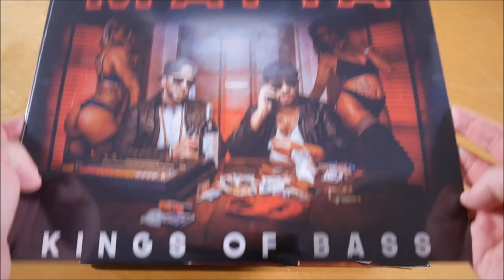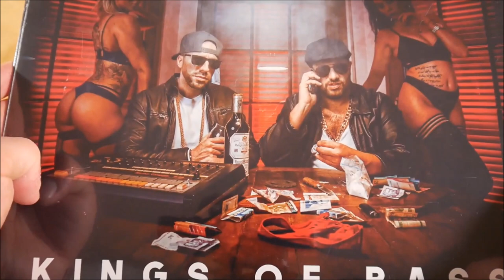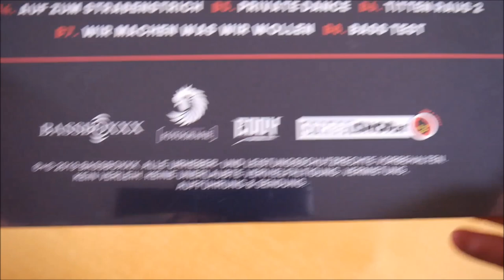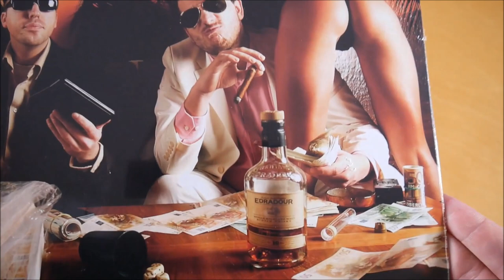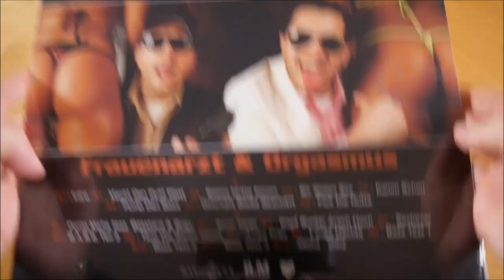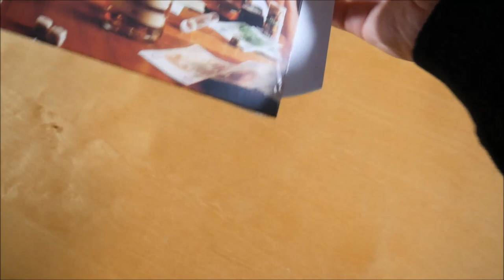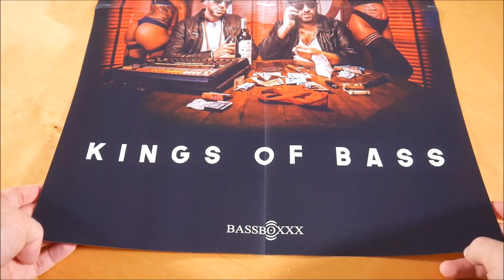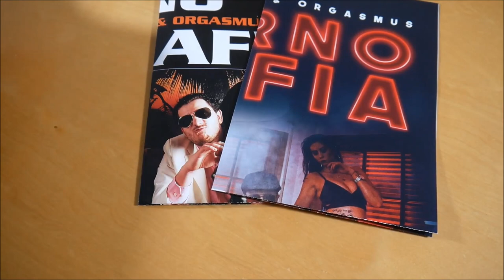Frauenarzt & King Orgasmus One - Porno Mafia Bundle Unboxing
In diesem Video zeige ich euch das Porno Mafia Bundle von Frauenarzt und King Orgasmus One.
► Hier könnt ihr das Album kaufen:
Bundle: ausverkauft
Weitere Musik von Frauenarzt
Weitere Musik von King Orgasmus One

► ALBUM INFOS
Frauenarzt & King Orgasmus One - Porno Mafia
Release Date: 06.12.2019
Kaufpreis: 69,00 €

Porno Mafia Bundle Inhalt:
- Kings Of Bass Album Vinyl
- Porno Mafia Album Vinyl
- Poster (2x)

Tracklist:
Porno Mafia:
01. Intro
02. Macht den Puff platt
03. Komm N*tte komm
04. Wir wollen S*x
05. Komm schon
06. Pump den Bass
07. Geschäft bleibt Geschäft
08. F*ck die Nutte
09. P*rno Mafia (feat. Basstard & MC Bogy)
10. Sado Maso
11. Kopf runter Arsch hoch
12. S*xbasar
13. B.A.S.S. Teil 2
14. Tanz die ganze Nacht
15. Junge Frau
16. Lange Nächte
17. Bass Test 1
18. Bass Test 2
19. Bass Test 3
20. 350hz  - 20hz

Kings Of Bass:
01. Intro
02. Untergrund Krieg (Skit)
03. Mafia
04. P*ssy Club
05. Scarfo (Skit)
06. B.A.S.S. 3
07. Freaks (feat. Antifuchs)
08. S*xkino
09. Extra Ordinär
10. Carlito (Skit)
11. Ladies Night
12. Twerk den Booty
13. All You Can F*ck
14. Facesitting
15. S*x Roboter
16. Auf zum Straßenstrich
17. Private Dance
18. Titten raus 2
19. Wir machen was wir wollen
20. Bass Test

Porno Mafia Info:
Das Bundle von Frauenarzt & King Orgasmus One erschien am 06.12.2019 über Bassboxxx.